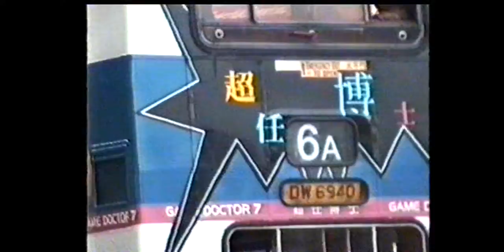Game Doctor SF 7 ad on a bus in Hong Kong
The Game Doctor SF 7 is a device that can read SNES/Super Famicom cartridges and write them to floppy disk. It has internal memory that a game that has been saved to floppy disk can be loaded to and played from, making it a video game copying device.

The company behind the Game Doctor SF 7, Bung, has booked ad space on Hong Kong busses some time in the early to mid-90s. This is a video of such a bus I've stumbled upon a couple of years ago. It was taken at Salisbury Rd, Tsim Sha Tsui, Hong Kong.